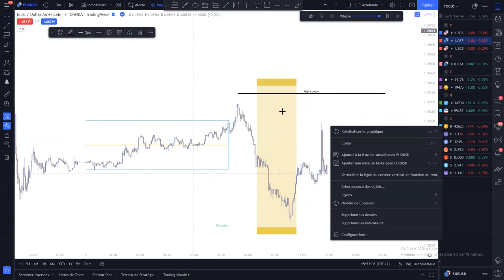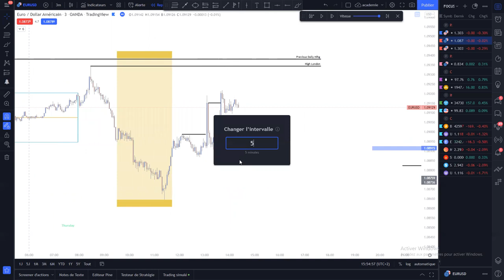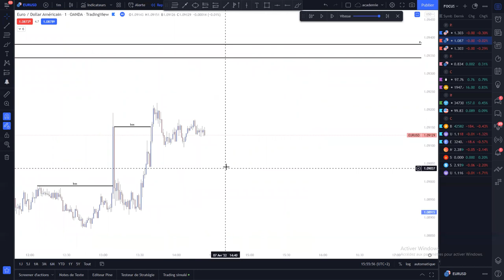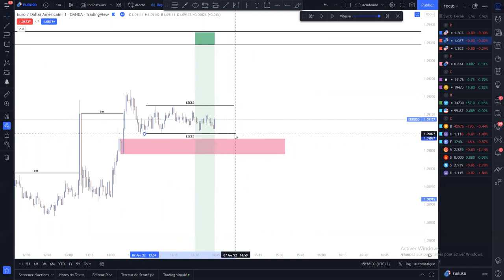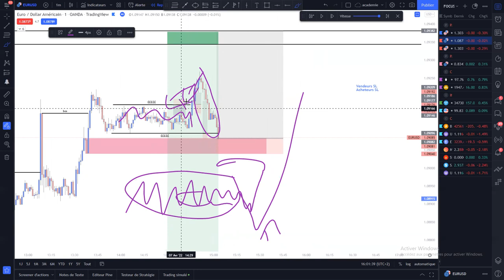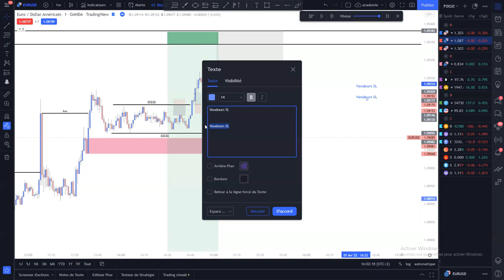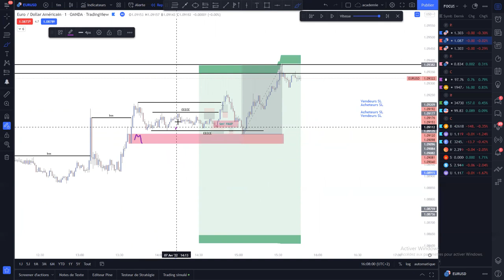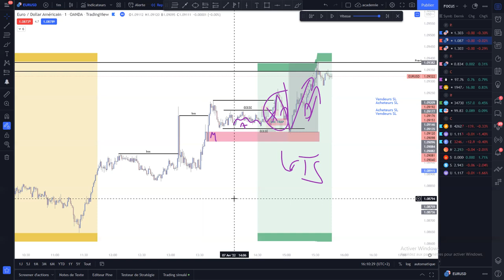LIRE LA LIQUIDITE COMME UN PRO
Apprenez à analyser et à encadrer des transactions sur le marché Forex comme je le fais. Mon analyse et mes stratégies sont applicables à de nombreuses classes d'actifs. Je suis spécialisé dans le Forex, mais j'ai constaté que mes clients ont obtenu le même succès avec les actions, les indices, les matières premières, les obligations, etc. J'encadre des clients et j'ai une connaissance approfondie des flux d'ordres institutionnels.

Toute transaction effectuée sur les marchés financiers est à votre propre discrétion. Tout ce que j'enseigne ou fournis doit faire l'objet d'une démonstration et n'être utilisé sur des comptes réels que sous votre propre responsabilité. Chaque transaction, pertes ou gains, sont les vôtres. Si vous avez des questions ou si vous voulez apprendre à analyser les marchés et à encadrer les transactions comme je le fais, veuillez me contacter par le biais de mes différents réseaux.

Respect.
Bon visionnage.